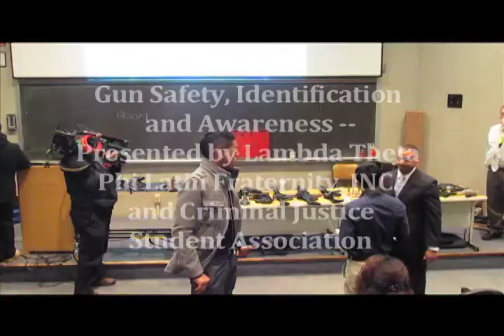Gun Safety, Identification and Awareness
Lambda Theta Phi Latin Fraternity, INC and Criminal Justice Student Association presents an event that exposes students to the unfamiliar world of guns.
-Zainab Mudallal